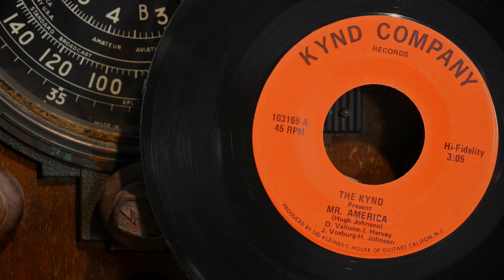The Kynd - Mr. America ...1969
No ownership rights are intended or claimed. Any additional info on artist always welcome.